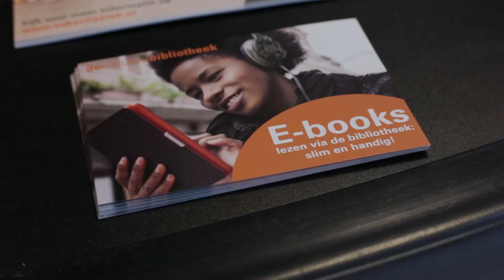Verloting e-reader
De nieuwe bibliotheek is een plek waar je kunt lezen, leren, werken, studeren, genieten van debat, cultuur, kennis sessies, arthouse films of gewoon een heerlijke kop koffie of thee kunt drinken.

Kom langs en maak (kosteloos) gebruik van onze faciliteiten zoals computers, printers en stilte ruimtes.

De nieuwe bibliotheek, zowel fysiek als digitaal.

Tot snel!